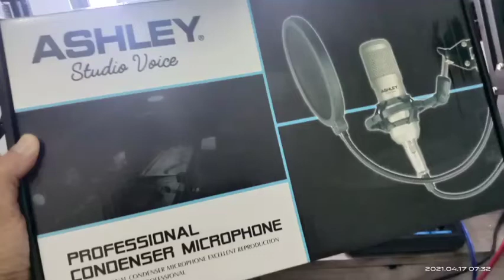Menghilangkan Noise Gemuruh Mic Condenser Ashley Studio Voice Pro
FYI
Preamp ultra gain mic100 behringer
Mixer and soundcard ashley speed up4